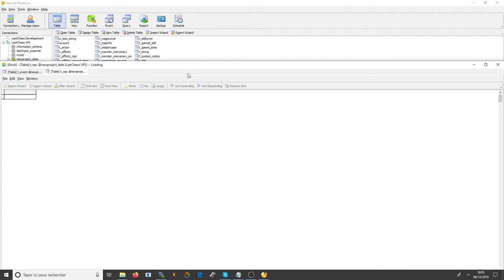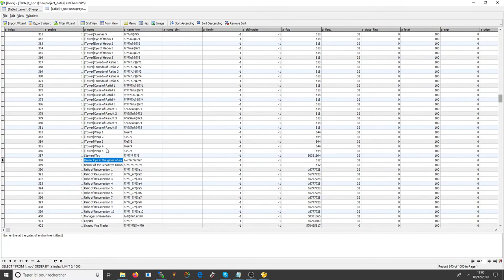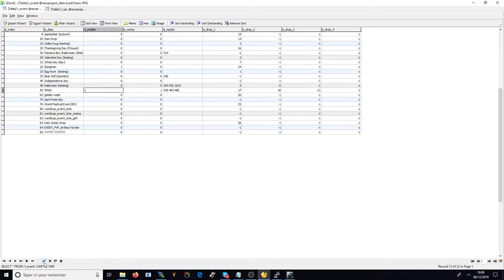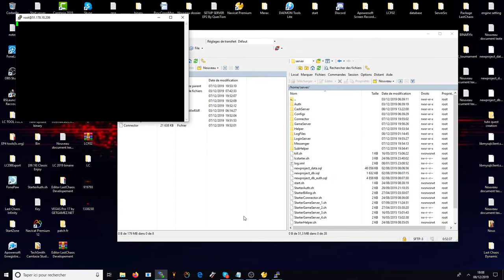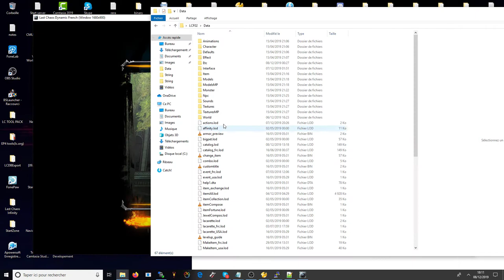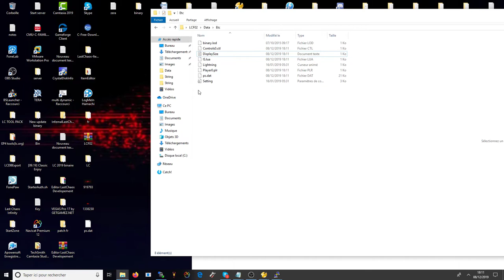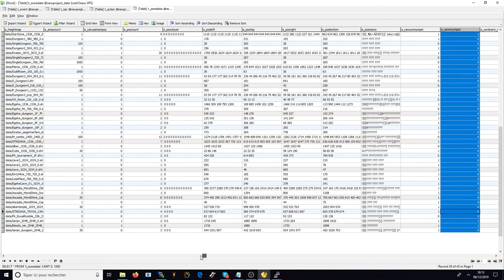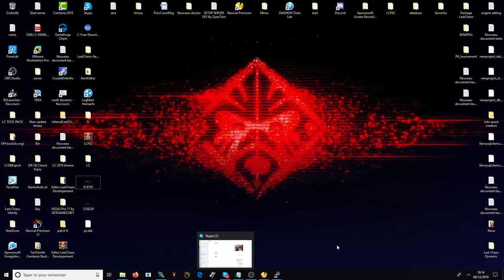Episode #14 Events & Information